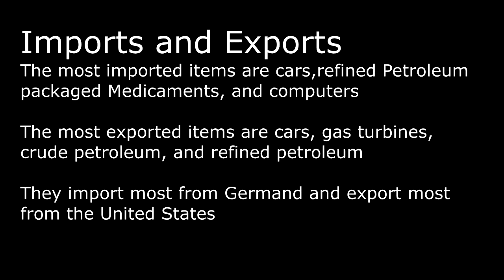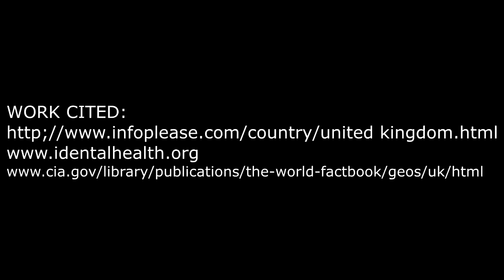The UK According to Amelia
This is what Amelia thinks the UK is like. Don't trust her.